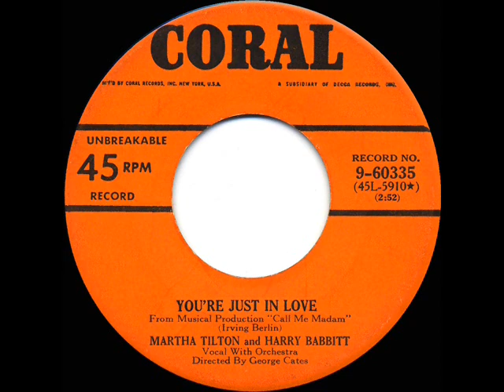1950 Martha Tilton & Harry Babbitt - You’re Just In Love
This popular Irving Berlin tune and the also-posted flip side “It’s A Lovely Day Today” came from Berlin’s Tony award-winning score for the 1950 musical “Call Me Madam,” which starred Ethel Merman.

45rpm issue on Coral 60335 - You’re Just In Love (Berlin) by Martha Tilton and Harry Babbitt, orchestra conducted by George Cates, recorded November 3, 1950 .